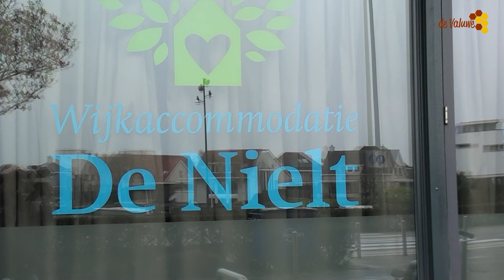In juni vindt de Interculturele proeverij "melting pot" in de Heeswijk plaats.